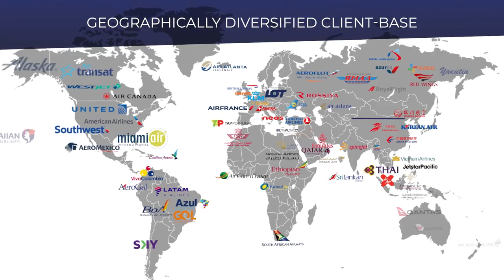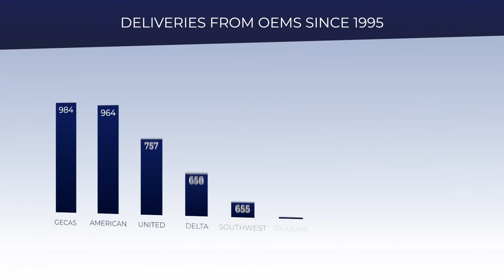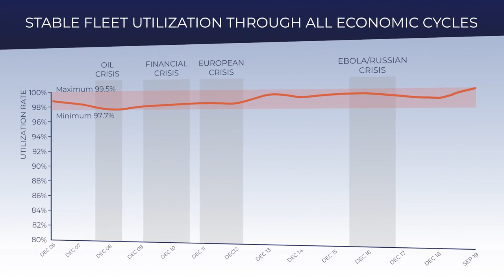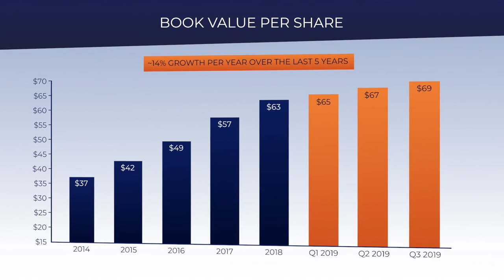AerCap Investment Case film.